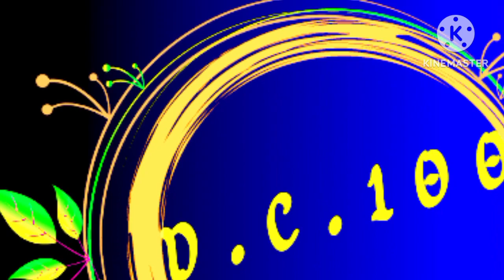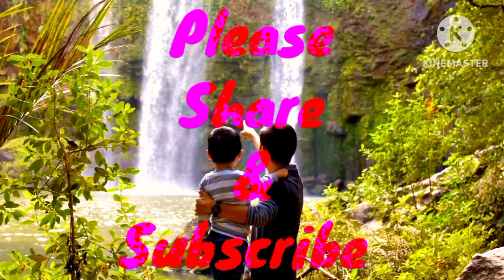@Relaxingmusic4mind#HowToRelax Your Mind अपने मन को कैसे शांत करेंreliefmusicwith BeautifulNature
How To Relax Your Mind
अपने मन को कैसे शांत करें
Relief music with beautiful Nature
Mindfulness meditation

  Meditation music helps calm down your nerves after intense study or work. So, take breaks and make it a point to play this music and give some rest to your brain. A mind that's constantly working requires relaxation and sleep. This music improves your sleeping pattern, helping you wake up feeling more energetic.